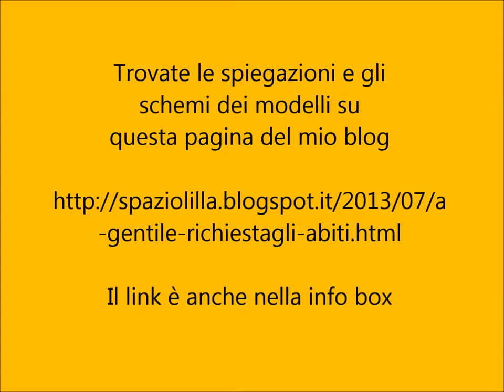Il guardaroba estivo all'uncinetto/Crochet summer outfits, free patterns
Se vi piacciono questi modelli e volete realizzarli, trovate tutte le spiegazioni cliccando sul seguente link